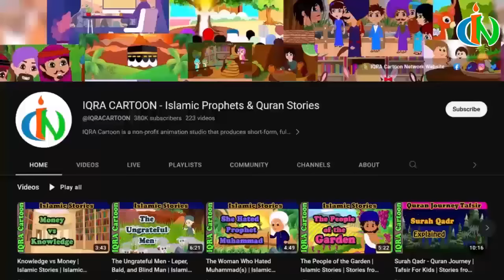The Innocent Troublemaker - Nuaym ibn Masud | Islamic Stories | Sahaba Stories | Islamic Cartoon